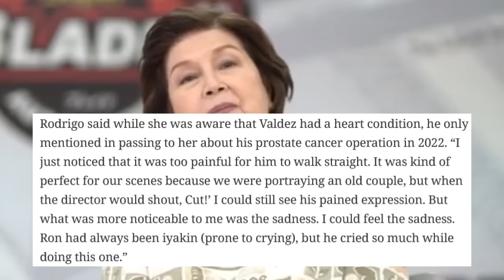Boots Anson-Roa NAGSALITA NA sa LIHIM na PAGHIHIRAP ni Ronaldo Valdez!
Boots Anson-Roa LIHIM na PAGHIHIRAP ni Ronaldo Valdez ISINAPUBLIKO NA!